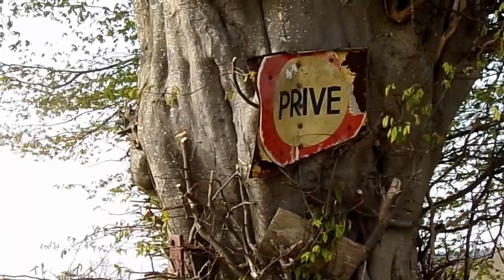Ballade en vélos pliants V1 (Vlog)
Bonjour toi ! Aujourd'hui on te présente notre premier Vlog de la chaîne (V1) ! On espère qu'il te plaira ! Nous t'emmenons avec nous, vivant dans un fourgon aménagé, notre maison roulante !

Tu vas pouvoir rencontrer deux de nos animaux, en apprendre un peu plus sur nos personnalités et découvrir un bref instant l'intérieur aménagé de Pierre (le véhicule rouge) et ses accessoires, notamment ses vélocycles pliants (PLIOS OUI) !!

Reste indulgent, c'est toujours notre début de chaîne ! ;-P

Allez viens, on t'emmène avec nous !

ps : la suite mécanique au prochain épisode :)